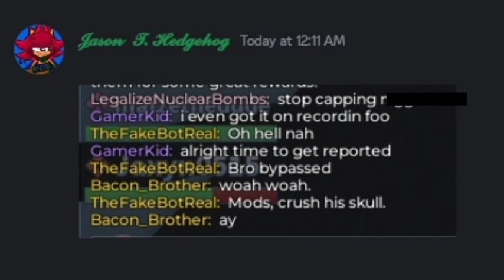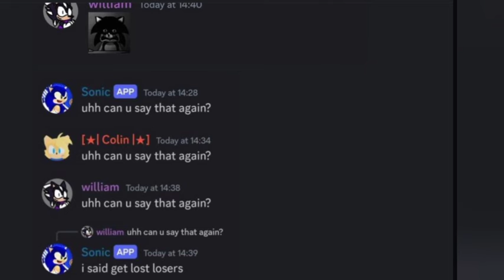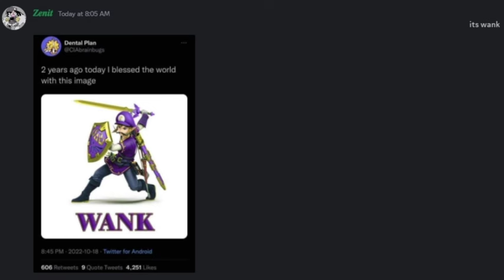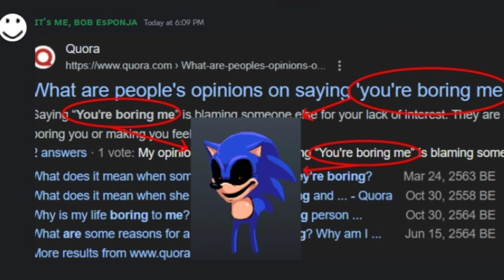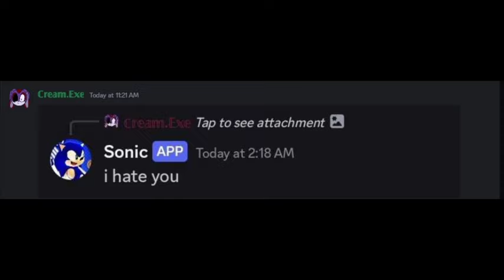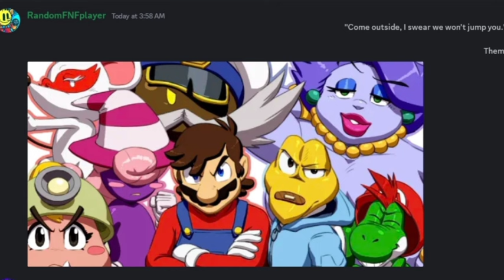cursed images reborn part 16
OREA WON’T WEAR THIS